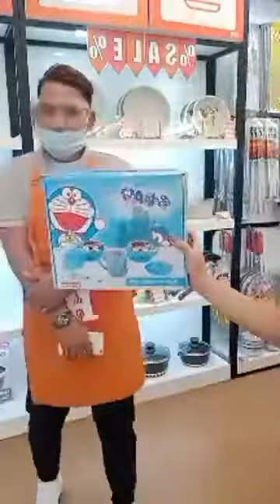March 25, 2021 Hoton Portable Blender